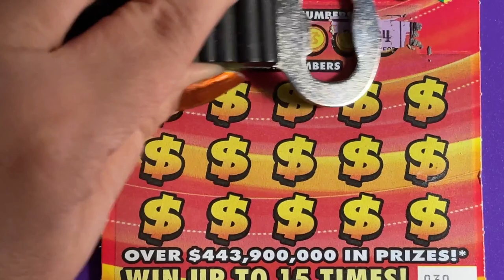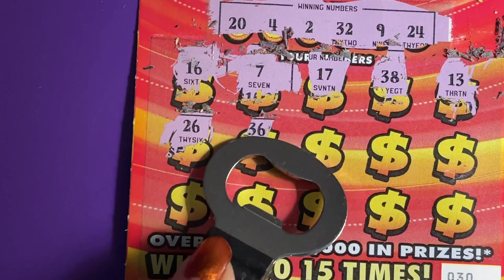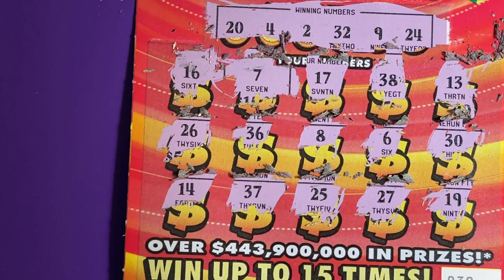500 Madness Ticket